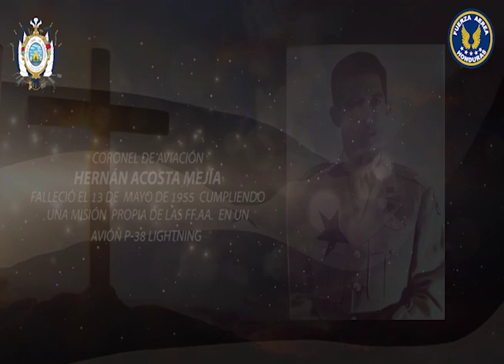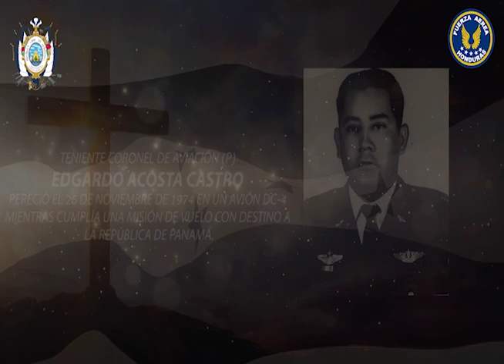En memoria de nuestros soldados / FAH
El vestir un uniforme militar es un honor para los hombres y mujeres de las Fuerzas Armadas de Honduras, servicio que requiere exponer hasta lo más sagrado de un ser humano. Homenaje de la Fuerza Aérea Hondureña a todos los soldados caídos en el cumplimiento del deber.